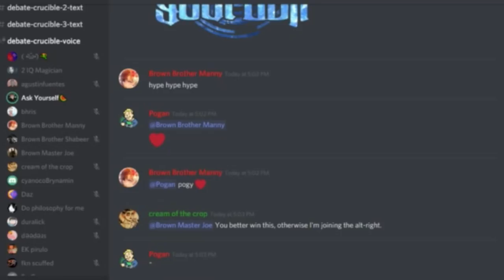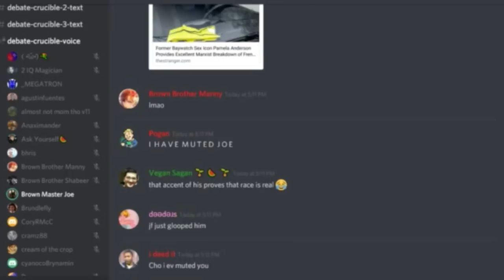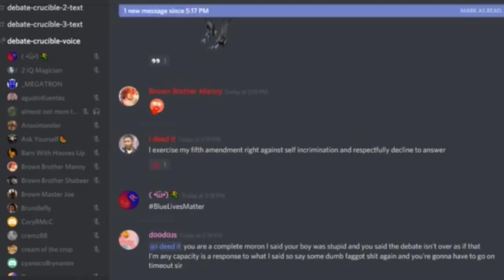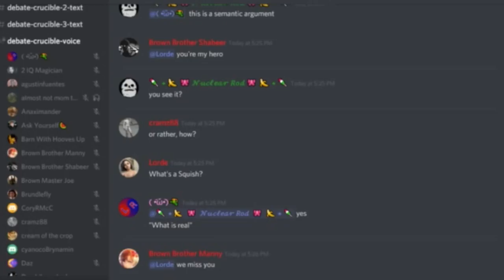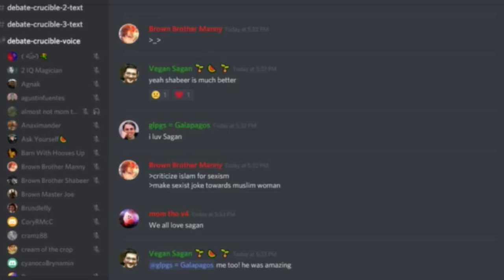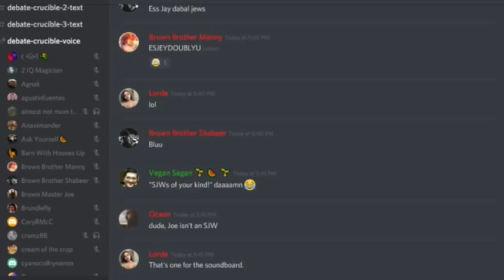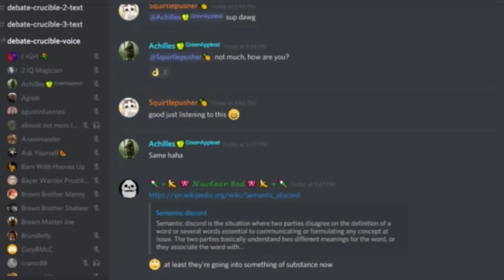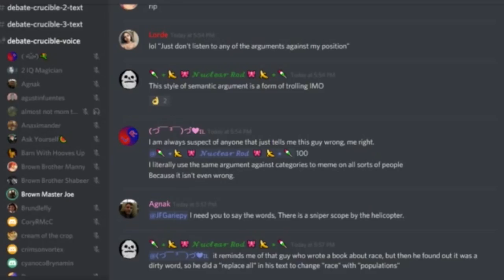🔴 Jean-Francois Gariépy vs. Joe Sonseed On "Race Is Biologically Real"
Vegans are the superior race.